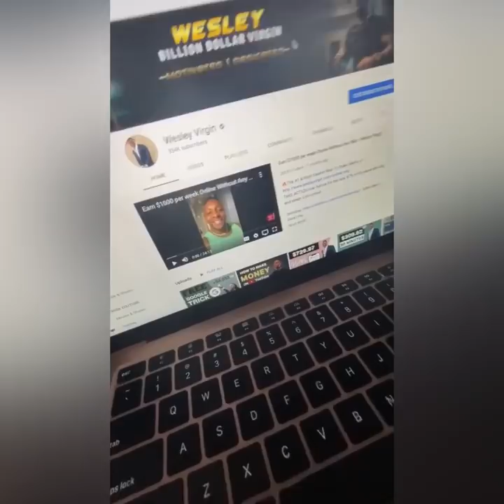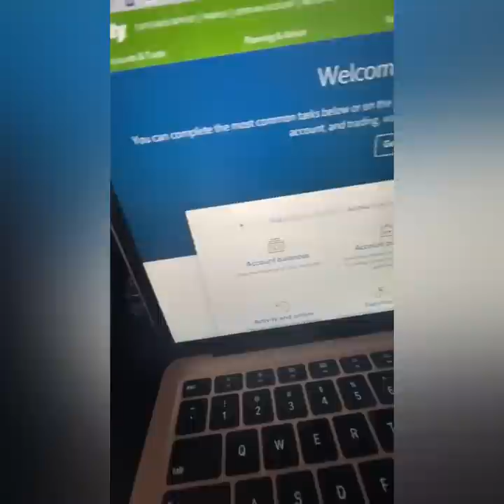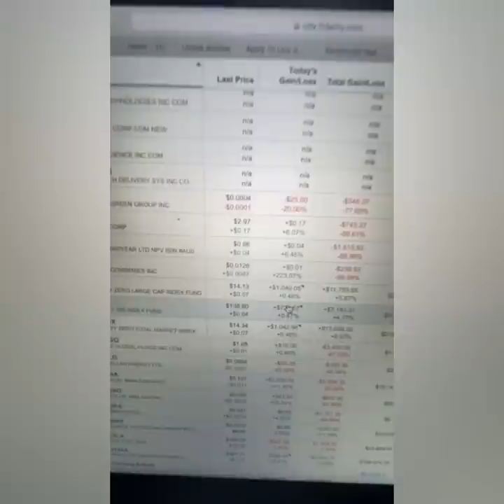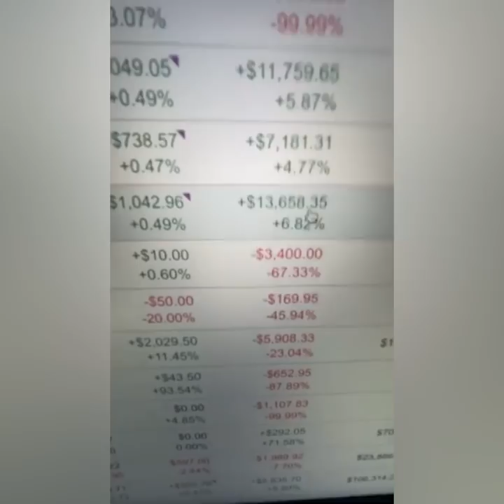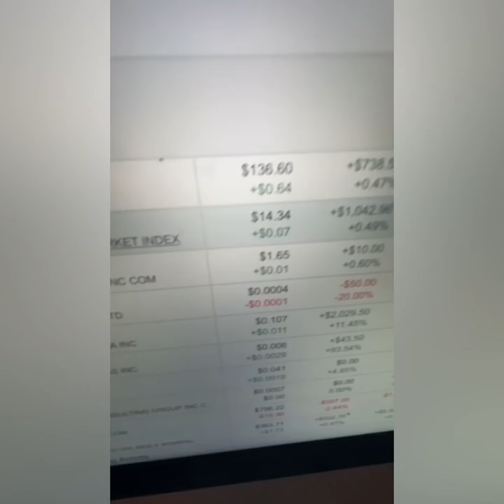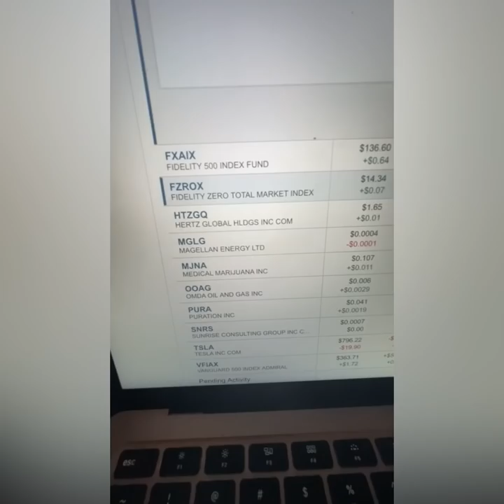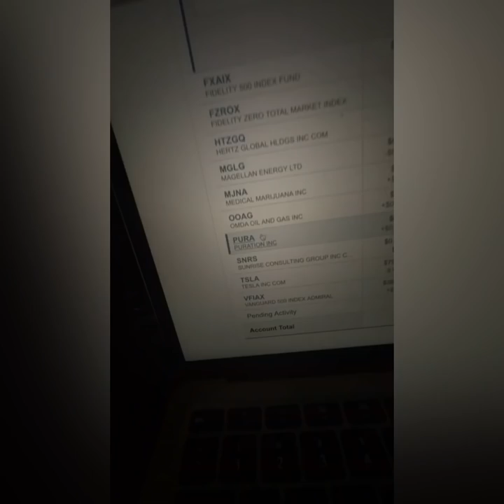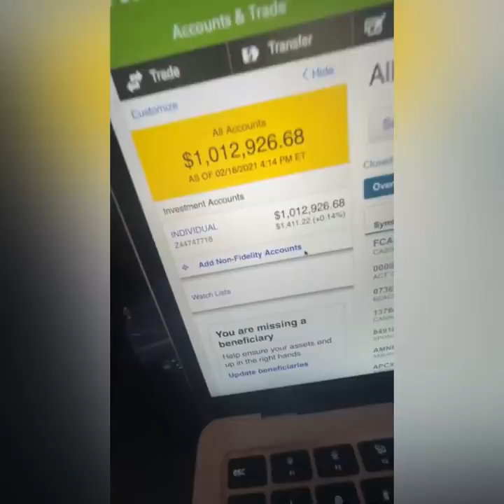Revealing My Million Dollar Stock Portfolio | Investing For Beginners